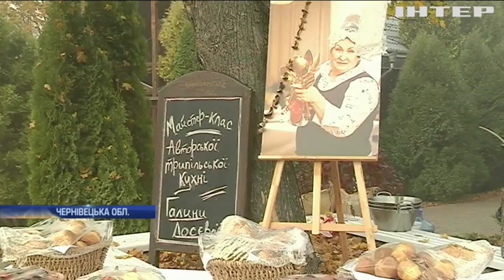Змагання старовинних рецептів: на Буковині провели міжнародний кулінарний фестиваль